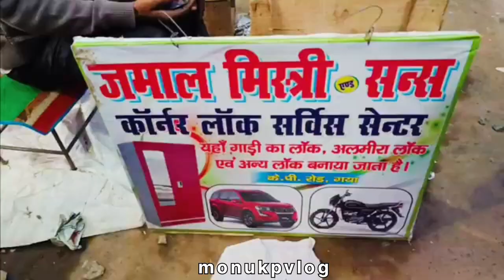Gaya Bihar Puri Yatra || GB Road And Ramana Road Gaya || Gaya Market Full Tour